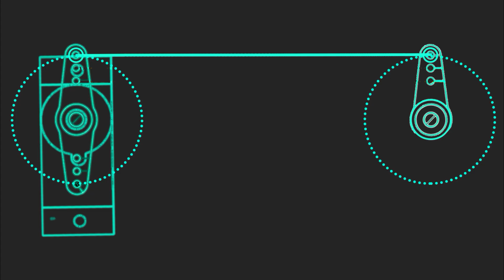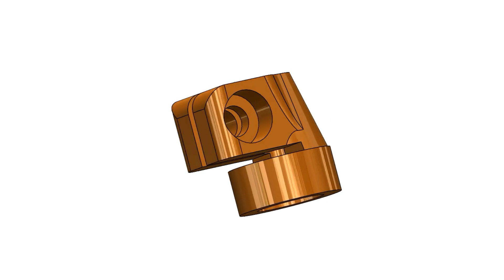Direct Shaft Coupling VS Stock Horns and Arms for micro servos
00:00 Intro
00:25 Stock Horns Downsides
01:15 Direct Shaft Couplers Advantages
01:50 What's The Price?

You can support me to create more by donating:

TRC20 link:
TPevMzsRXTX5PcPLgSHQbin9PHWSbZNQ3g
NT9Ph6PvbbnhVgKFkCHdSrjTeHpjnc5rVw